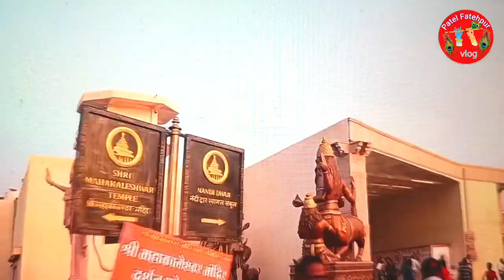महाकाल लोक || उज्जैन महाकाल कॉरिडोर || Mahakal Lok Ujjain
Namskar Dosto aaj ke vlog Mein Main aapko Dikhane ja raha hun Ujjain Mahakaleshwar Mandir corridor Jisko Mahakal lok Kahate Hain lagbhag 22 ekad Bhumi Mein faila yah MHA kal lok 900 M Lamba faila Hua Hai ismein Nandi Dwar se entry Lekar ke Mahakal Lok Mein Darshan ke liye Jaya jata hai Bhagwan Bholenath ki sabhi leelaon ka Yahan per varnan Kiya Gaya Hai To Aaj Main aapko dikha raha hun Mahakal Lok Ujjain yah Mahal ka Lok Subah 6:00 se Raat 10:00 Tak khula rahata hai

mahakal lok
mahakaleshwar corridor
Ujjain
Mahakaleshwar
Mahakal Lok video
Mahakal Lok
mahakal lok photo
mahakal lok ujjain photo
महाकाल लोक उज्जैन
महाकाल लोक
महाकाल कॉरिडोर उज्जैन
mahakal lok ujjain timing
Mahakaleshwar Mandir Ujjain
Mahakaleshwar Mandir corridor Ujjain